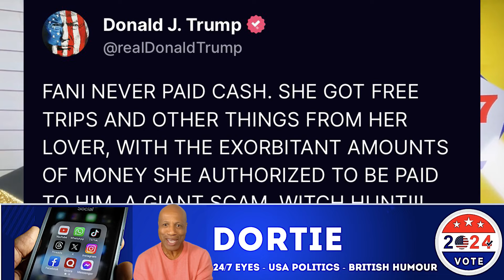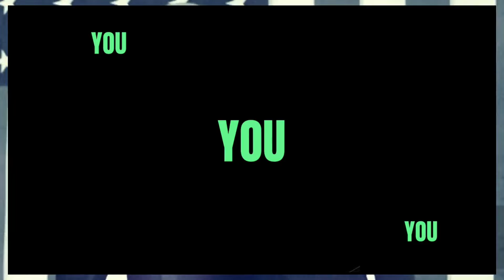Jared Moskowitz huge FBI problems for Comer Jim Jordan Marjorie Taylor CAUGHT OUT Breaking news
news politics hunterbiden Jared Moskowitz huge FBI problems for James Comer Jim Jordan Marjorie Taylor CAUGHT OUT Breaking news